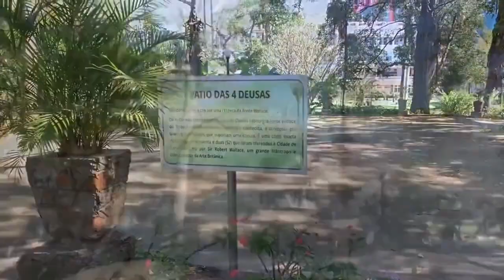Maputo - Moçambique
Maputo,
Moçambique,
Mozambique,
Trilhos de Moçambique,
Mozambique trails,